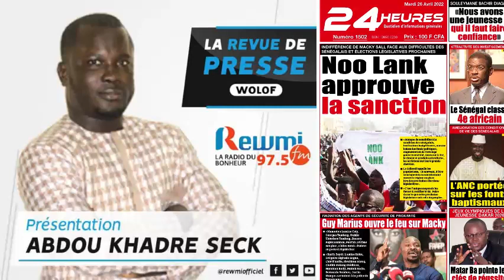REVUE DE PRESSE DU 26 04 2022 AVEC ABDOU KHADRE SECK WLF